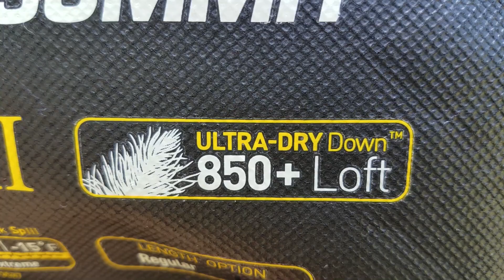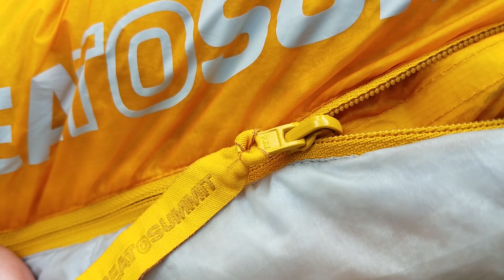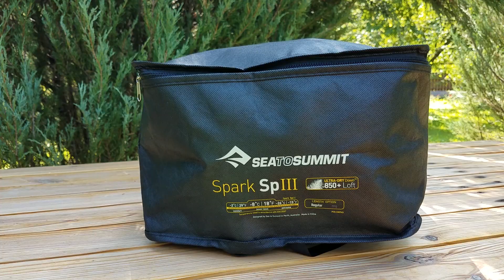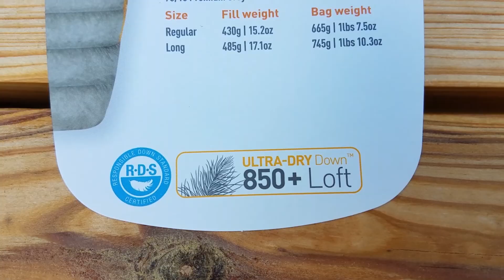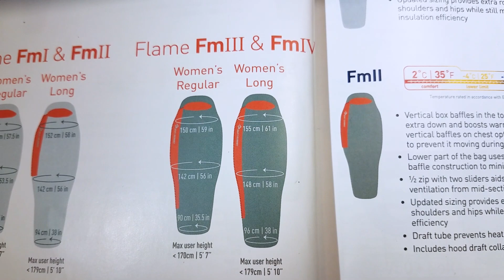Про найлегші. Огляд спальників Sea To Summit Spark SpIII та Flame FmIII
- Магазин Gorgany або скажіть кодове слово "Запишіть на ПроПоходи" касиру в будь-якому магазині мережі Gorgany.com
- Магазин Команда Екс (кодова фраза "Запишіть На ПроПоходи" надає 10% знижки)